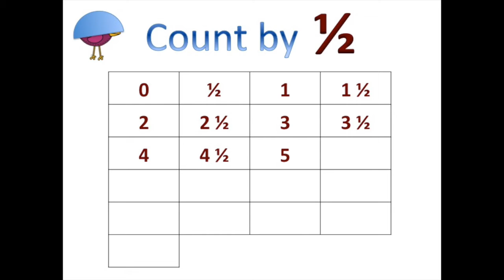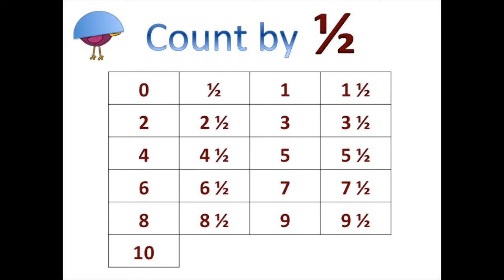NUMBER CHANT: Counting by 1/2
Counting with the Fox! Count by 1/2 in this video by Scholarly Fox.